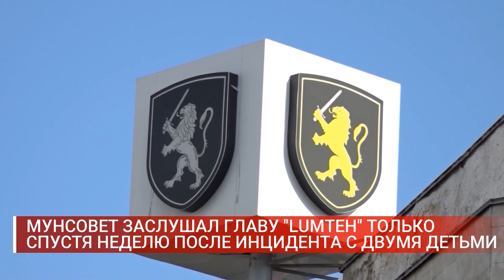МУНСОВЕТ ЗАСЛУШАЛ ГЛАВУ LUMTEH ТОЛЬКО СПУСТЯ НЕДЕЛЮ ПОСЛЕ ИНЦИДЕНТА С ДВУМЯ ДЕТЬМИ